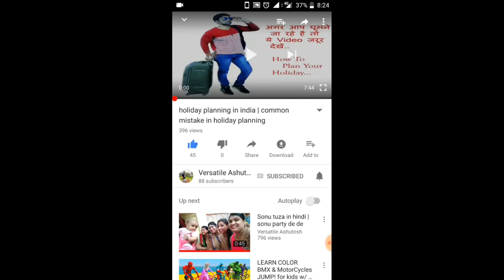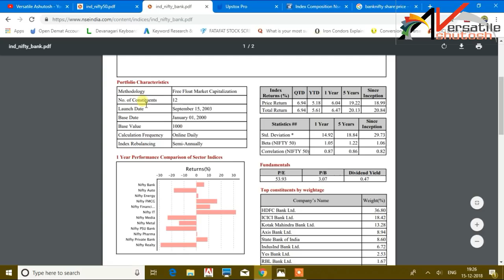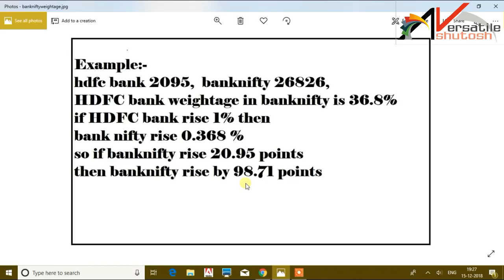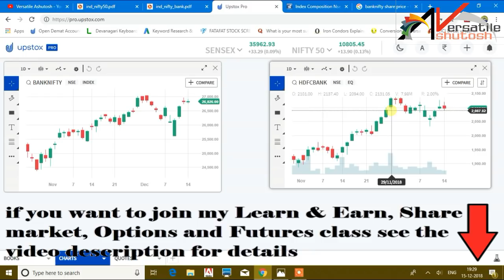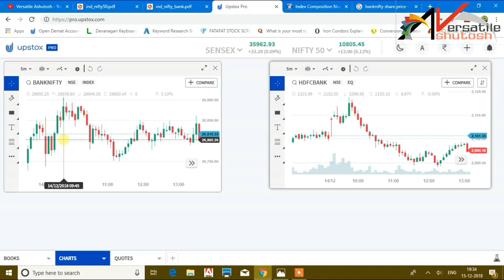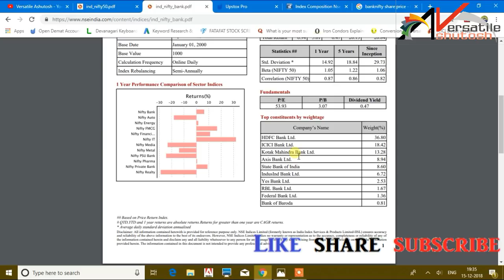how to know bank nifty trend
how to do bank nifty trend analysis, how to know intraday trend of bank nifty,  bank nifty analysis , bank nifty trading techniques. how to predict bank nifty trend. how to trade in bank nifty,

If you want to join my Learn and Earn Class Program for stock market, Options and Futures Advance Learning,
Day trading, and many more.
Free autotrading platform, and option analysis platform.
It is telephonic one to one and desktop screen sharing based(Team viewer) class.
One hour per day class, for busy professionals there is weekend class.
For fees and others details.

FREE DEMAT ACCOUNT IN
Upstox.
Equity and Commodity
Save 520/- rupees.
One of the Best discount broker of india
equity delivery is free,
Intraday, options, futures 20/- rs per order.
whatsapp me if interested 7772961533
open account in one day

If you want to open demat account in zerodha please click on below link and open your account with aadhar in just 10 minute.

best broker india, lowest brokerage only 20 rs / transaction on intraday, delivery is free & high margin Broker